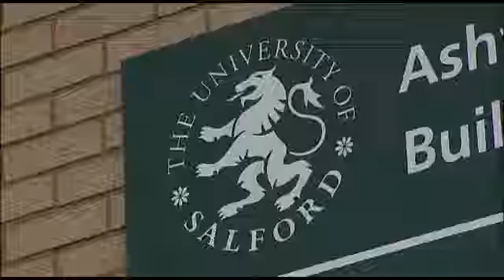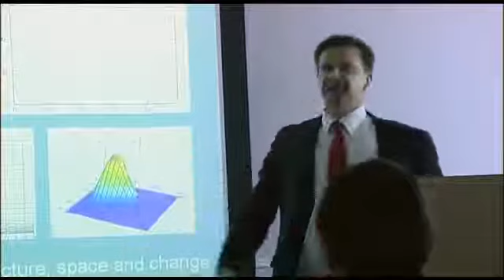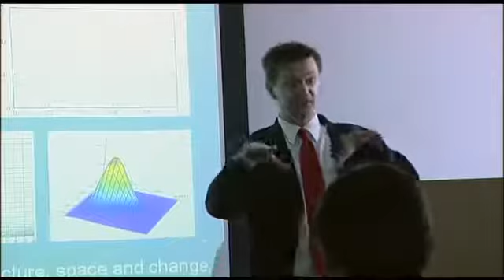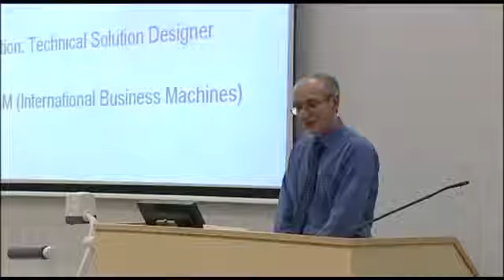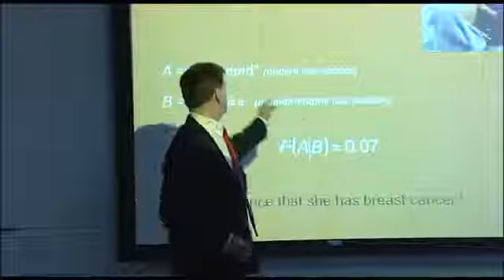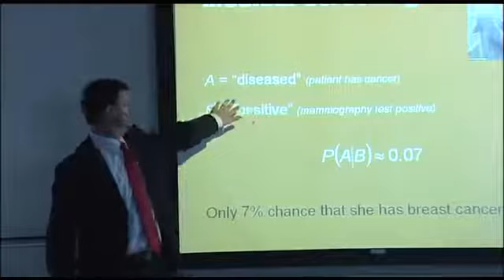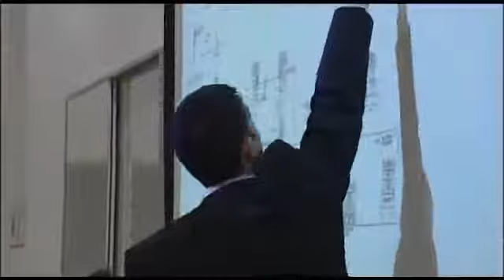Maths @ Work Days